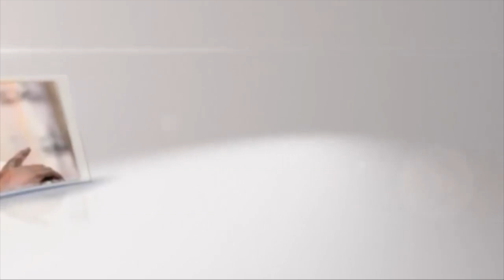BARNAMAIJKA MILICSIGA SIYAASIGA | MARTIDA XILDHIBAAN SALEEBAAN DAAHIR